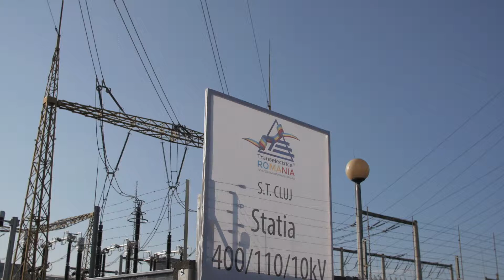Transelectrica Cluj Teaser